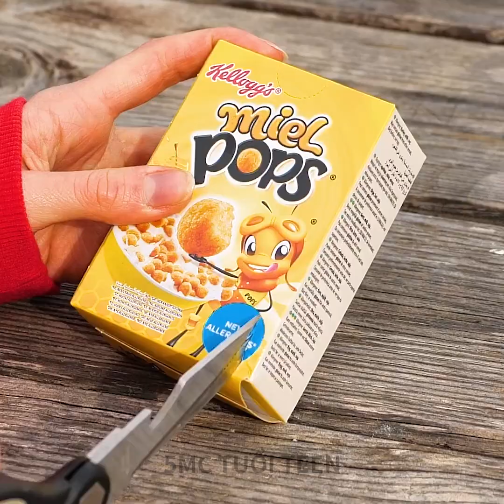MẸO VÀ CÔNG THỨC CẮM TRẠI HỮU DỤNG MÀ MỌI NGƯỜI SẼ CẦN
DẤU THỜI GIAN:
00:04 Bữa ăn cắm trại thú vị
01:44 Nấu canh bằng dưa hấu
06:13 Món marshmallow chuối ngon lành
09:03 Cách nấu mì ngoài trời